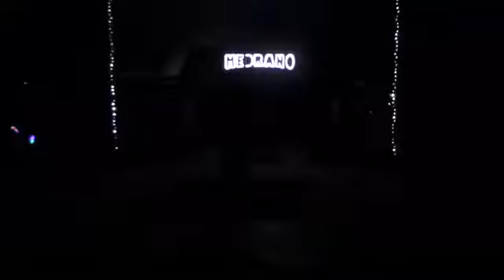3051 Acro troupe / 2 /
Maxima Artistic Agency